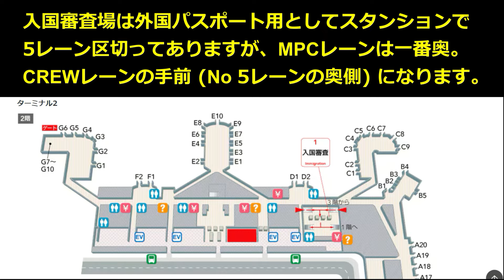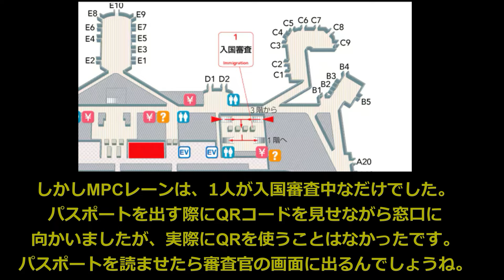【説明欄 情報追加】MPCでハワイに入国してみたら驚いた！ 2024/05 Mobile Passport Control, ESTA モバイルパスポートコントロール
最近話題のMPCでアメリカ（ハワイ）に入国してみたら、すごい破壊力で驚いたｗ
今までの入国審査の待ち時間はなに？ってレベル。

2回目 (2024/09) のMPC利用結果はこちら

MPCの条件、解釈についてCBPに確認された方の動画がありましたので追加します。
ESTA更新後の初回やパスポート更新後のESTA再申請でもMPC適用可能とのこと。
【53】2024年6月 夫婦ハワイ旅行 ハワイでの入国審査にかかる時間を短縮する裏技として紹介したMPCの利用対象者の詳細を 米国CBPに問い合わせをして確認した結果

以下、参考となる他チャンネル動画類のリンク

空港スタッフです。”旅の上級者になれる”米政府公式「MPC」を使ったスムーズな入国方法を解説。ESTA入国者も必見！

米国入国審査におけるMobile Passport Control（モバイルパスポートコントロール）について